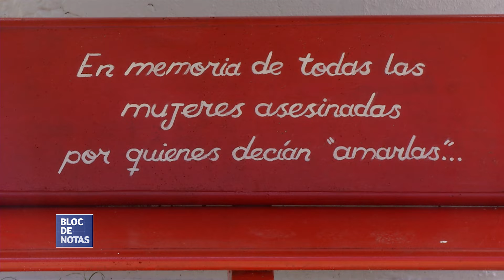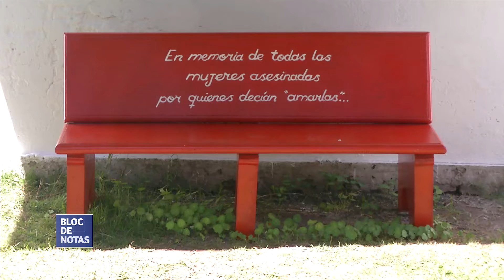"Banco Rojo" en ADUM contra los femicidios y la violencia patriarcal